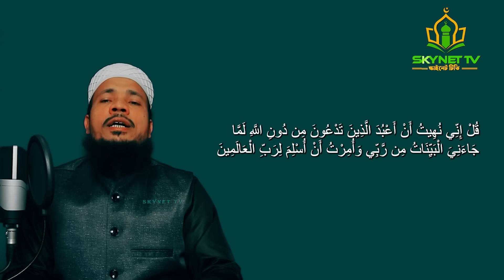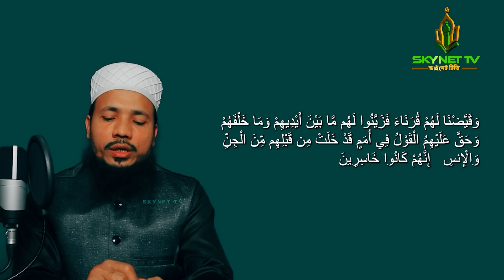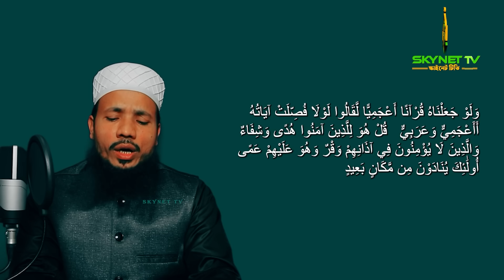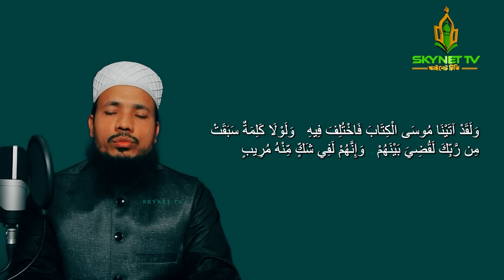Hifzul Quran Tilawat 24 Para | أل قران جوز ٢٤ | Qari Saiful Islam Parvez | Subtitle | Al-Quran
Hifzul Quran Tilawat - Para 24 - হিফজুল কোরআন তিলাওয়াত - ২৪ তম পারা - Quri Saiful Islam Parvez Studio Version

❤️ শিশু কারী আবু রায়হানের ওস্তাদ সাইফুল ইসলাম পারভেজ। বাংলাদেশ বেতারের নিয়মিত কারী।
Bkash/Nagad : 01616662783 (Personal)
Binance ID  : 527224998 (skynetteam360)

Bangladeshi Best Qari Saiful Islam Parvez

Best Tilawayat in Holy Romjan 2024

Al-Quran Tilawat: “01 to 30 Full Al-Quran Studio Version 1st In Bangladesh"
Singer: Qari Saiful Islam Parvez
Record Label: Skynet Tv
Produce & Directed By-: Md. Maruf Hossain